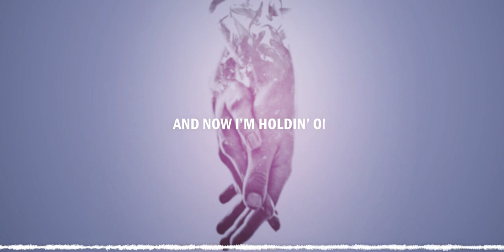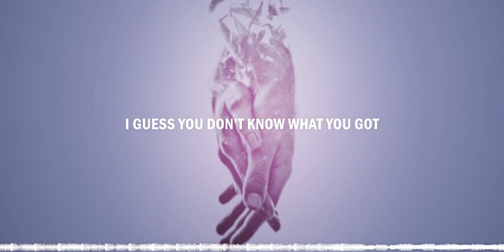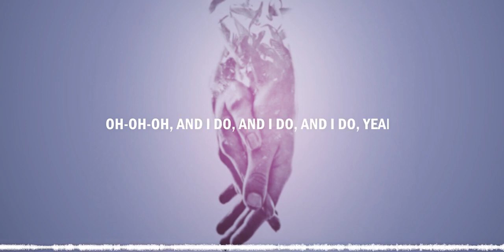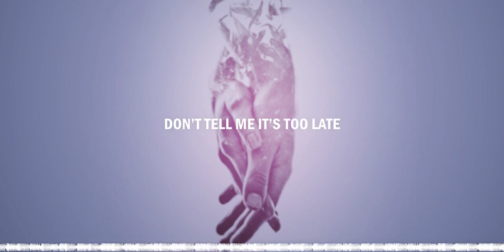Severman & Robbie Rosen - Lose Somebody ( Lyrics Video) 🔥[ Music without copyright ]🔥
Severman & Robbie Rosen - Lose Somebody